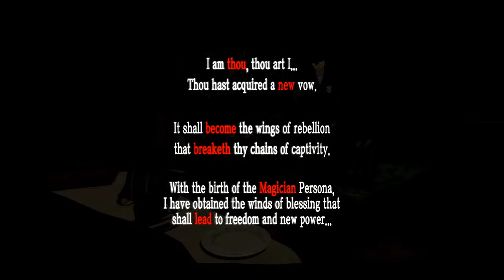RMM Persona 5 Royal Playthrough Part 8 True Ending